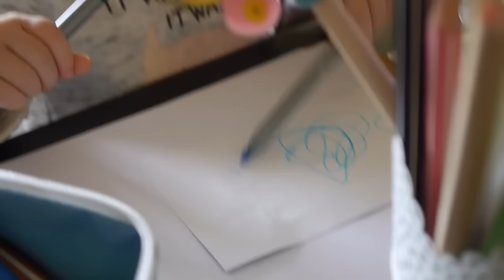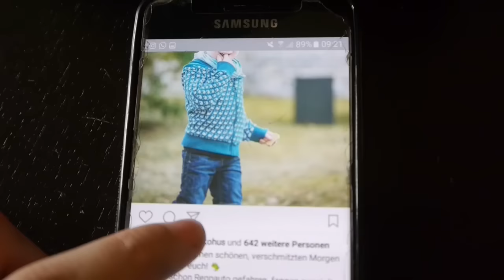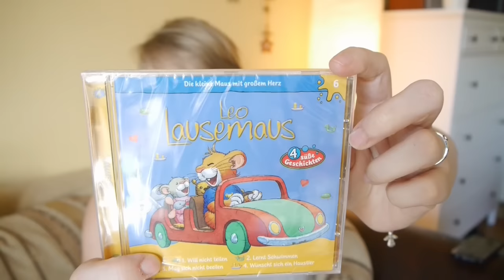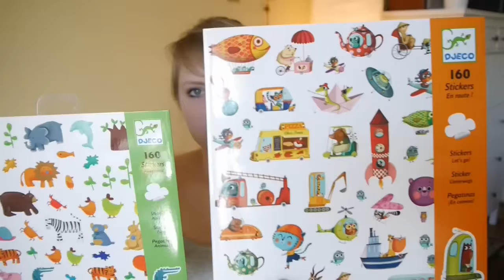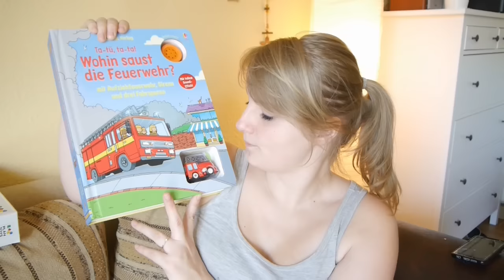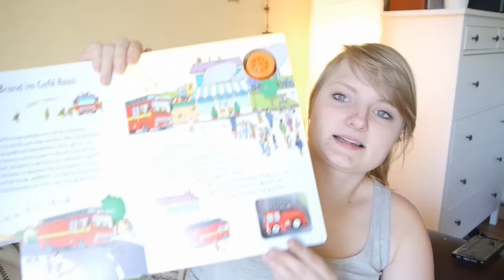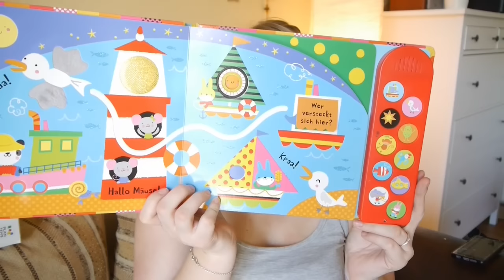Ostergeschenke für die Kinder | FAMILIENSONNTAG | Familienvlog #44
Im heutigen Vlog gibt es entspanntes Familienleben zu sehen: Spielen, Malen, Baden, Quatsch machen. Und außerdem zeige ich euch die Ostergeschenke für Emil & Yuna, die sie von der ganzen Familie bekommen werden.

Hier laden wir täglich mehrere Alltags-Fotos hoch und zeigen euch mit viel Witz, was wir in unserem Familienalltag erleben.
Hier zeigt euch Franz den Alltag mit Kindern aus Vatersicht ;)

Hier gibt es regelmäßig tolle Gewinnspiele und Verlosungen sowie Einblicke in unser Familienleben.

* Diese Produkte wurden uns für die Vorstellung im Video kosten- und bedingungslos zur Verfügung gestellt.

Das bedeutet, dass ich je nach messbarem Erfolg eine Provision erhalte. Der Link ist lediglich ein Vorschlag von mir, wie ihr schnell zu den Produkten gelangt. Ob und wo ihr kauft, ist selbstverständlich euch überlassen. Es kostet euch jedoch nichts und hat auch weiterhin keinen Einfluss auf den Preis des Produkts.